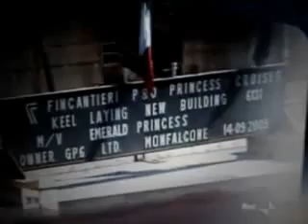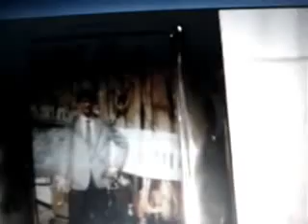A Monfalcone si parla di amianto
ci siete voi nel video?